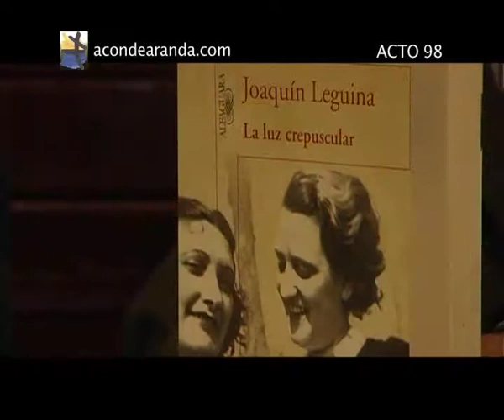Acto 98. "La Luz Crepuscular" por Joaquín Leguina (4 de 4)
Asociación Conde de Aranda. Presentación de Libro. Acto 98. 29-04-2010. La luz crepuscular de Joaquín Leguina. Intervienen: Feliciano Llanas Amando de Miguel, Joaquín Leguina y Rosa Fontana